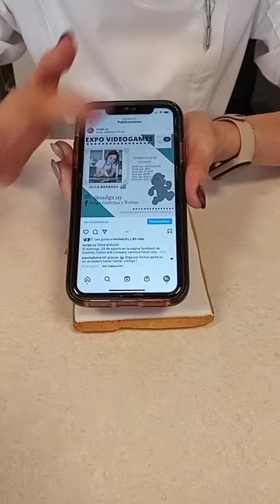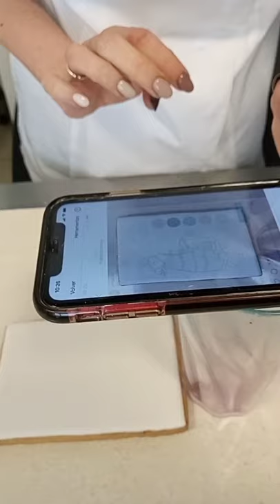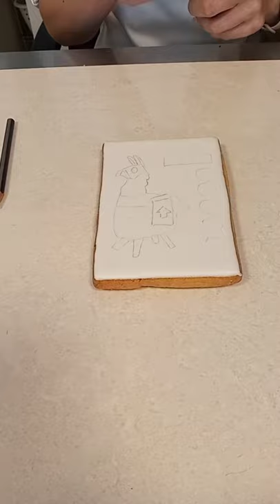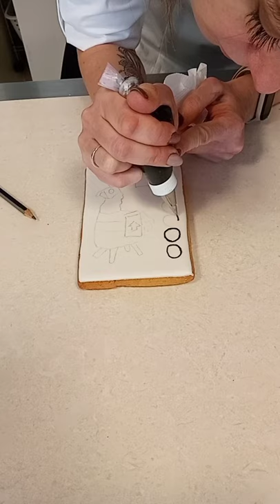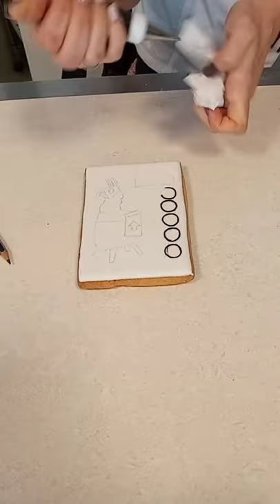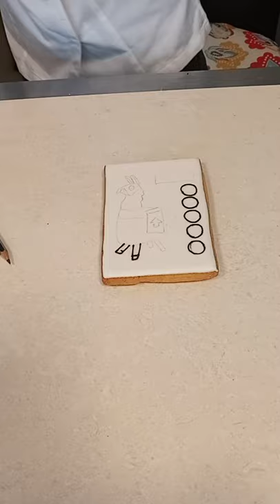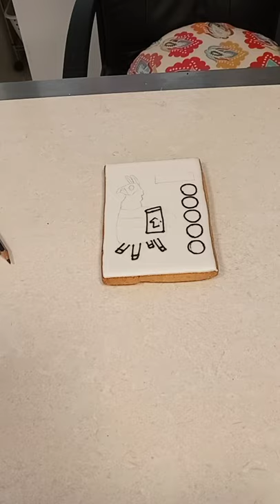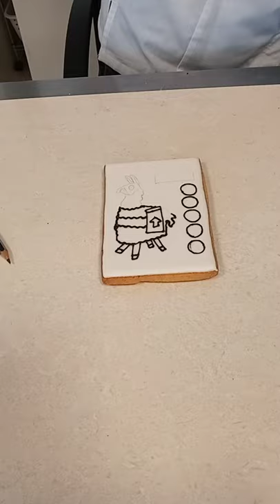Galletas para colorear